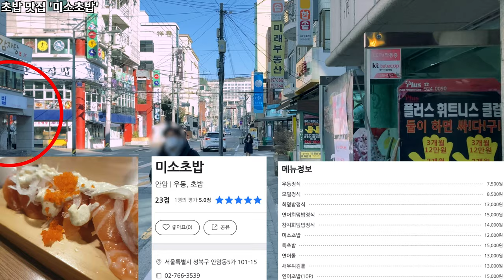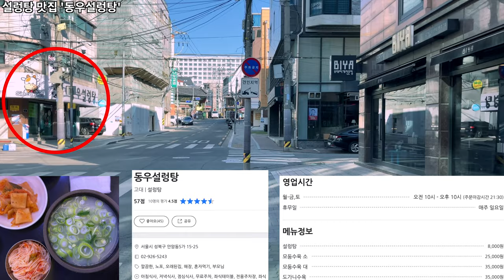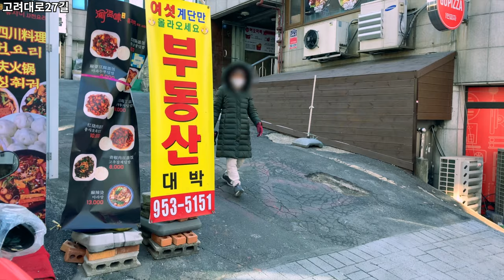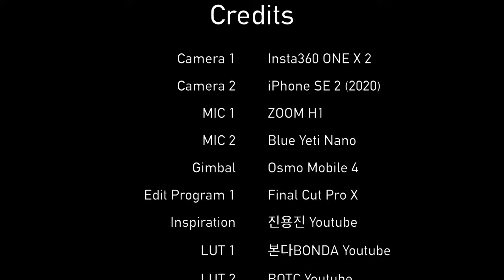안암역에서 고려대 후문까지 6분 컷! 👌 고려대 후문 근처 맛집 5곳 탐방까지! 🍣🍲☕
촬영 일자 : 2020년 2월 18일 목요일 오전 10시 15분

안녕하세요. 오늘은 안암역에서 출발해서 고려대학교 후문 근처를 보여드리겠습니다!
오늘은 2가지 컨텐츠를 동시에 준비했습니다.
먼저, 안암역 2번 출구에서 고려대 후문까지 6분 내로 이동하겠습니다.
이와 동시에, 고려대 후문 근처에 있는 맛집 5곳을 소개해드리겠습니다.

Time Stamp.

00:03 안암역 2번 출구
00:21 안암역 교차로
00:34 개운사길
01:23 초밥 맛집 '미소초밥'
01:33 분식 맛집 '고른햇살'
01:45 개운사길
02:45 설렁탕 맛집 '동우설렁탕'
02:55 커피 맛집 '레스이즈모어'
03:05 개운사길
06:05 고려대학교 후문
06:21 개운사길
08:33 고려대로27길
11:46 중식 맛집 '용초수'
11:56 고려대로27길
12:31 고려대 정경관 후문
12:41 고려대로27길
13:28 Credits

* 지원 : Online Youth Center
* 카메라 : Insta360 One X, iPhone SE2 (2020)
* 마이크 : Zoom H1, Blue Yeti Nano
* 편집 프로그램 : Final Cut Pro X
* 짐벌 : Osmo Mobile 4

How to get to Korea Univ. in 6 minutes? Anam Station 5 Eateries Introduction OM4 osmomobile4 iPhoneSE2 4K60fps | Ep.383

Hello. Today, I'll start from Anam Station and show you near Korea Univ. Back Gate!
Today, I prepared two contents at the same time.
First, I'll move from Exit 2 of Anam Station to the back gate of Korea University within 6 min.
At the same time, I would like to introduce 5 famous restaurants near the back gate of Korea Univ.

Time Stamp.

00:03 Exit 2 of Anam Station
00:21 Anam Station Intersection
00:34 Gaeunsa-gil
01:23 Sushi Restaurant Miso Sushi
01:33 A famous snack bar, “Goreun-Hatsal”
01:45 Gaeunsa-gil
02:45 Seolleongtang restaurant, Dongwoo Seolleongtang
02:55 "Less Is More," a famous coffee shop.
03:05 Gaeunsa-gil
06:05 Korea University Back Gate
06:21 Gaeunsa-gil
08:33 Goryeodae-ro 27-gil
11:46 Chinese restaurant, Yongcho-su.
11:56 Goryeodae-ro 27-gil
12:31 The Back Gate of Korea Univ. Jeong-gyeong Hall
12:41 Goryeodae-ro 27-gil
13:28 Credits

* Support : Online Youth Center
* Camera : Insta360 One X, iPhone SE2 (2020)
* MIC : Zoom H1, Blue Yeti Nano
* Edit Program : Final Cut Pro X
* Gimbal : Osmo Mobile 4